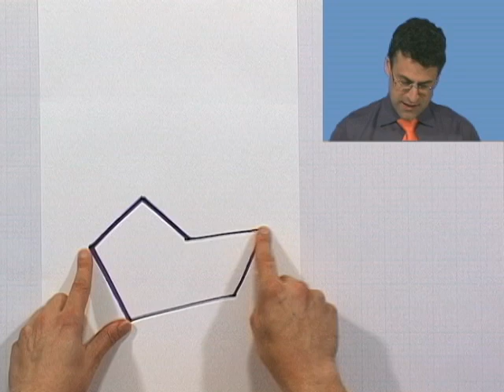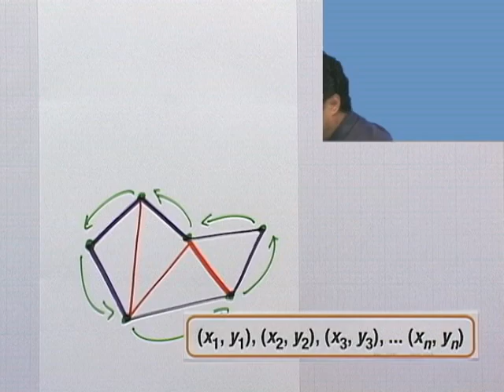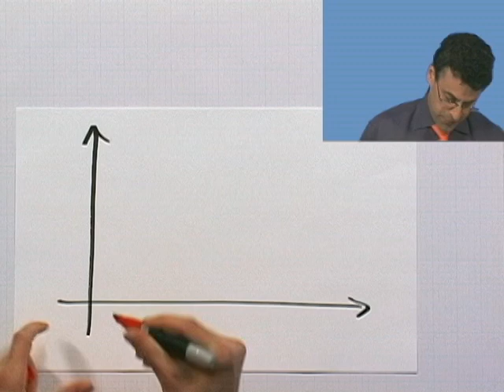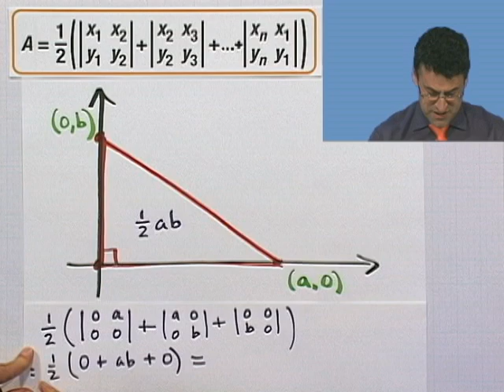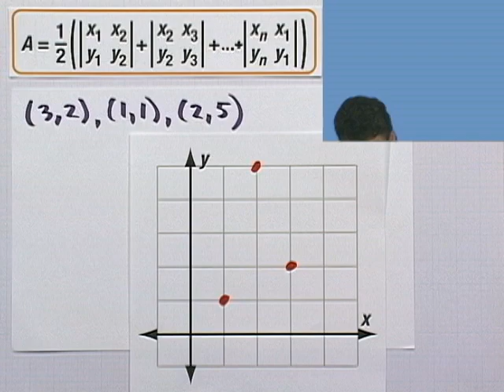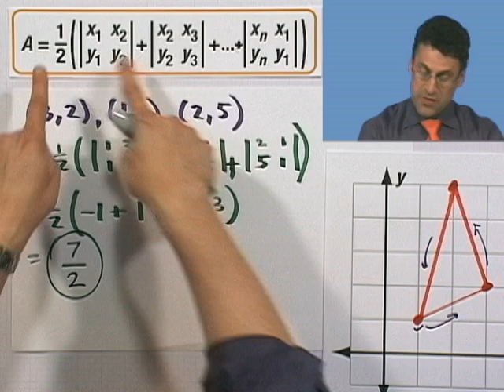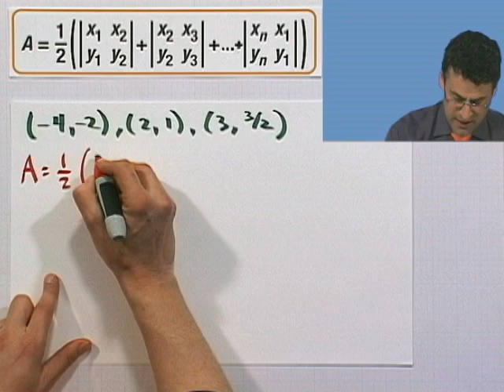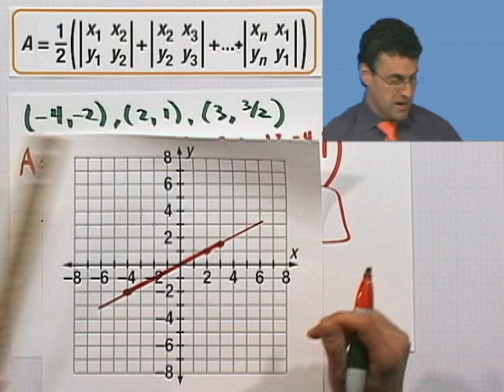Applying Determinants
Chapter 8 Matrices and Determinants, Subchapter 8.3 Determinants and Cramer's Rule